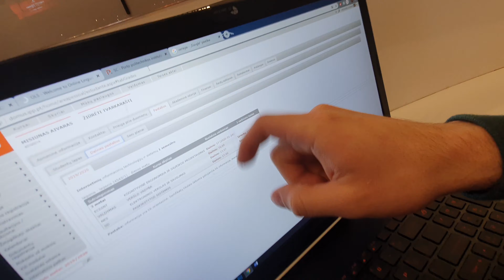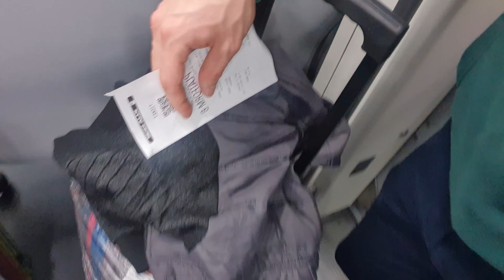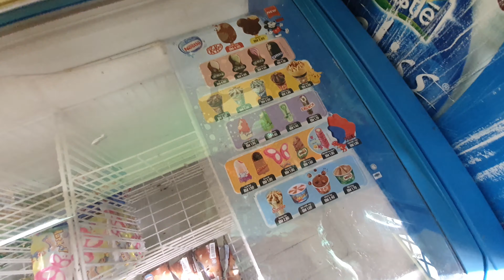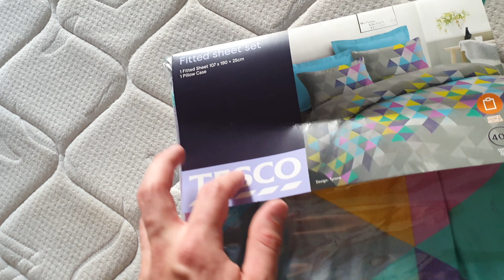Portugalija - Lietuva - Malaizija per 7 dienas | AIVARAS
Ajajai, va čia tai kelionė, šiuo metu esu Malaizijoje. Žinau kad vlog'as vėluoja, bet manau suprasite kodėl, nes kelionė tikrai užtruko. Šiame epizode mes atsisveikiname su Portugalija, būnam su šeima Lietuvoje ir keliaujame į naują erasmus nuotykį Malaizijoje. Nauji nuotykiai naujoje šalyje, todėl prenumeruokite ir susitiksime kita savaite! Gyvenimas yra gražus!

Paremti:

Fortnite Support a creator (Item shop yra tas mygtukas), reikia suvesti kodą " GYGJTYT "

Paysera:
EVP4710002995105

 Per banką ( arba Revolut)

Aivaras Misiūnas
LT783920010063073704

Jei domina reklama ar noras dirbti kartu

Sveiki visi, čia Aivaras, tikiuosi jus vis dar nepasidavėte,  nes svajonės pačios neišsipildo, patikėkite manimi, toliau kartu judam į prieki ir vienas kito nepaliekam!!

Ačiū, tau.

"GYGJTYT"